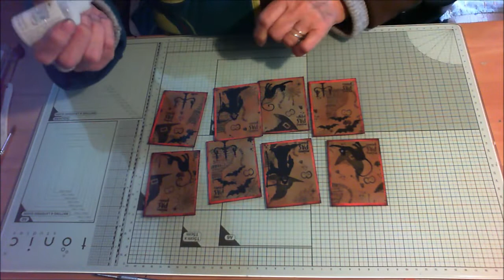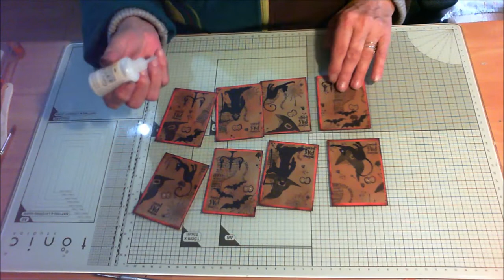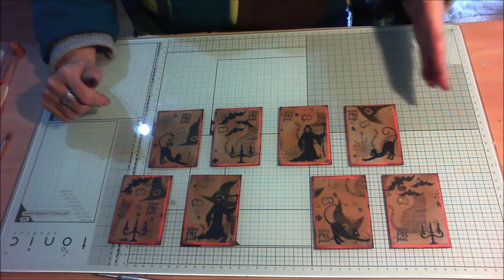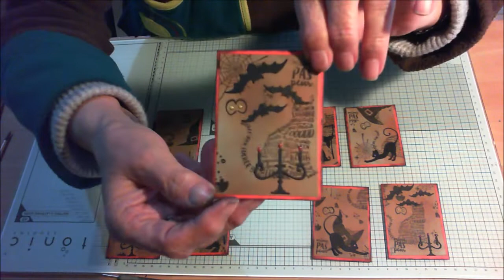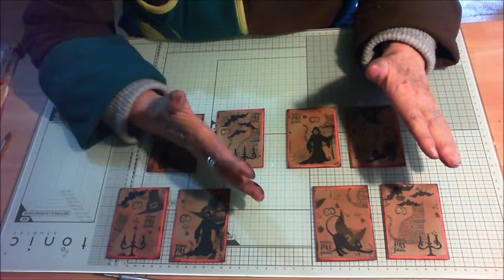ATCS HALLOWEEN et proposition échange